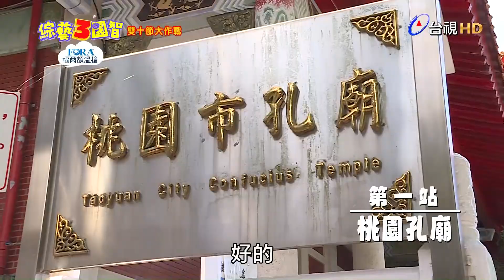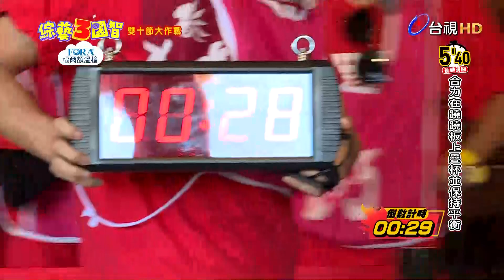雙十節大作戰_十拿久穩【綜藝3國智】